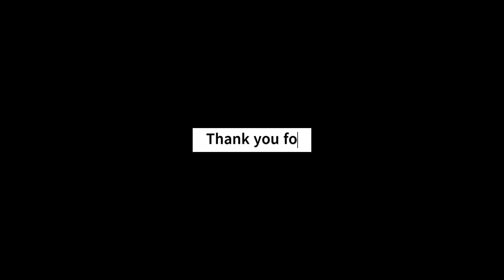How to develop my software engineering career in Nigeria | Debo Onifade | DelonJobs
delivers customized and affordable enterprise technology training services in Nigeria. Our services include training entry-level engineers, upskilling intermediate and senior engineers, as well as re-skilling non-engineers with apt technical skills. to learn more about us.

Building a Successful Software Engineering Career in Nigeria: Insider Tips and Strategies! 🌟

Dreaming of a thriving software engineering career in Nigeria? Look no further! Join us as we uncover the secrets to developing your skills, finding exciting opportunities, and achieving success in the dynamic Nigerian tech industry.

In this comprehensive guide, we'll share practical advice and proven strategies to accelerate your software engineering journey. From mastering essential programming languages and frameworks to honing your problem-solving and critical-thinking skills, we'll show you how to acquire the in-demand expertise that employers in Nigeria seek.

Navigate the Nigerian job market like a pro as we reveal insider tips on crafting a standout resume and nailing technical interviews. Learn about the top tech companies and startups in Nigeria, and discover how to position yourself for lucrative job offers and career advancement.

Because we are the leading IT recruitment company in Nigeria, we have a good understanding of the skill and talent gaps in the country. We are therefore able to tailor our services to meet clients' exact needs.

Our enterprise training services in Nigeria include the following:

1
Software development training for beginners in Nigeria

2
Upskilling junior software engineers in Nigeria

3
Re-skill experienced staff with essential IT expertise

In the last one year, we have trained over one hundred software engineers (backend – C#, asp.dot.net, frontend – javascript, reactJS, Azure DevOps, scrum masters, scrum product owners, quality assurance engineers) and data scientists for banks in Nigeria